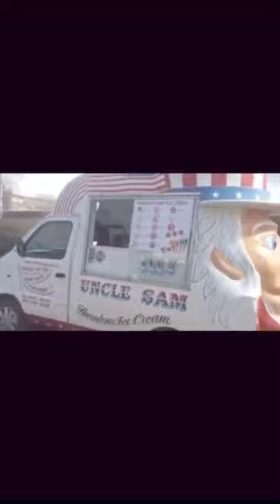Uncle sams ice cream van playing circus big top chime